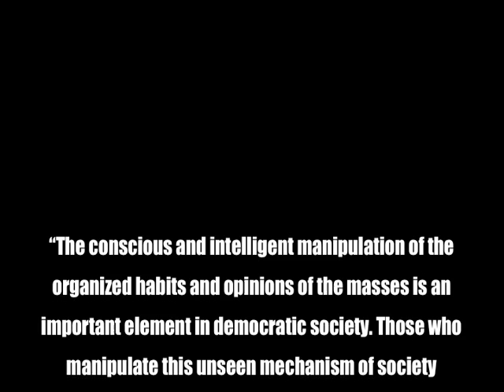Camper Killer Commentary #21 "Edward Bernays and the Tricks of his Trade"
This commentary takes a look at the innovator of today's modern marketing tactics, Edward Bernays. I urge everyone to look much deeper into Bernays and seek more information on his history within the media as "The Father of Spin".

I also ask everyone to consider donating to the Kickstarter project to save this channel.